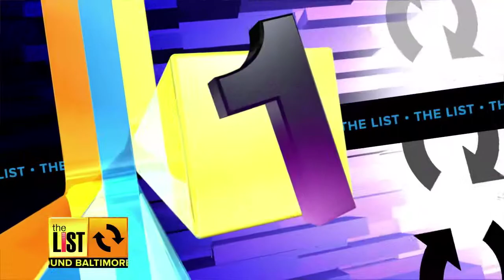AROUND BALTIMORE: Maryland Soft-shell crabs & other trendy foods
Summer means time to crack some crabs and fry up those soft-shells. The Center Club offers a sneak peak at the best seafood coming from the Chesapeake Bay. Plus, Wit and Wisdom Tavern at the Four Seasons has some of Baltimore's most popular dishes. Chef Zach Miller explains how the "farm to table" trend is growing around Baltimore. And, Lamill Coffee is pouring green tea specialty drinks to get ready for summer.